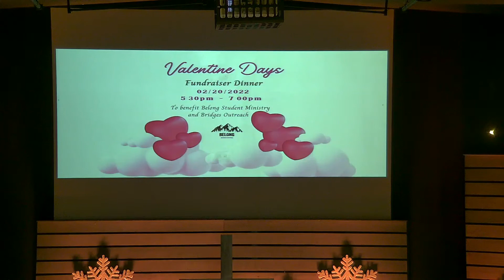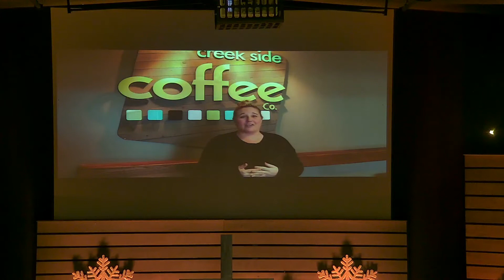It’s Already His